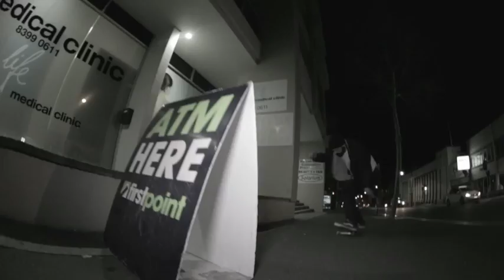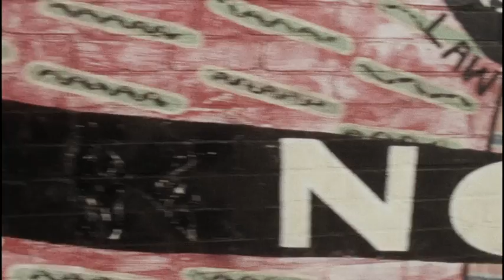DEAN PALMER (GETS OFF AT REDFERN STATION)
Filmed by Luke Smith
Edited by Trent Evans